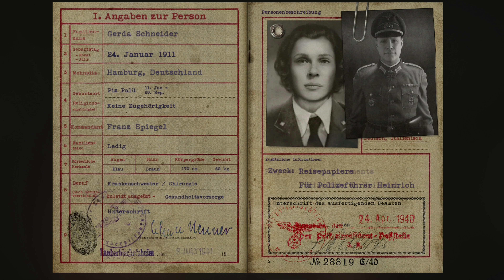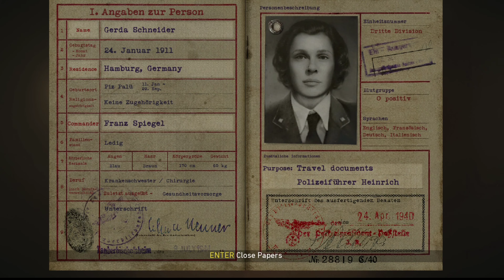Call of duty ww2 Mission -#5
Hi
i am samiul
kise ho apsab dosto